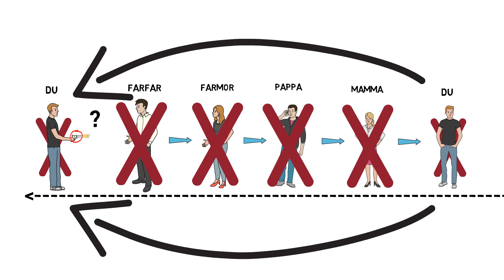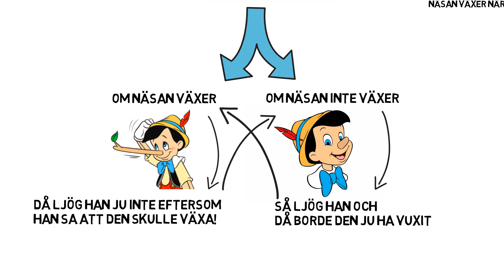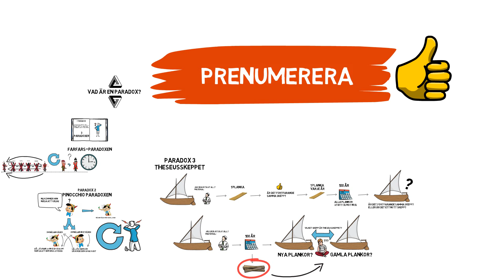VAD ÄR EN PARADOX? (3 EXEMPEL)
Vad är en Paradox? Det ska vi ta reda på idag.Vi går igenom 3 stycken exempel.

* Länken med en stjärna är samarbetslänkar och jag får en liten summa pengar ifall du klickar på dem för att registrera ett konto.

Tack för att du har lyssnat!